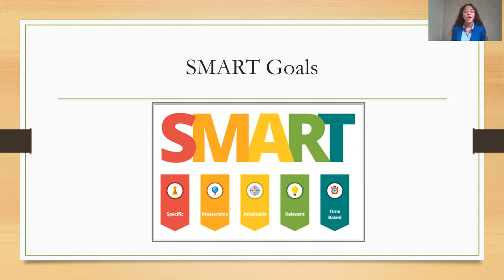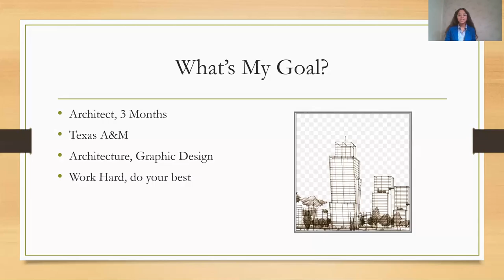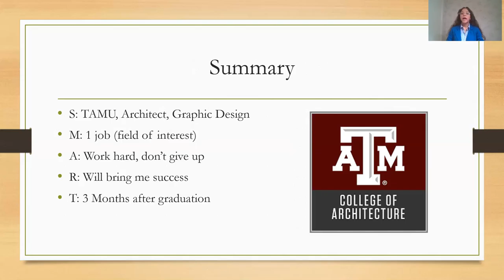My SMART Goal Presentation- Cristina Reyes